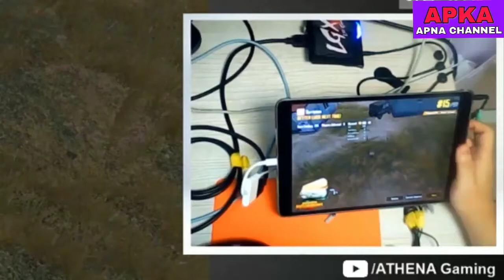RED ZONE DESTRUCTION || MORTAL || ATHENA || BIU BIU || DYNAMO